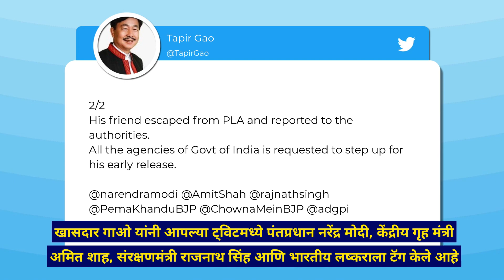China Army कडून भारतीय 17 वर्षीय भारतीय तरुणाचे अपहरण; अरुणाचल प्रदेश राज्यातील घटना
गाओ यांनी वृत्तसंस्था पीटीआयला माहिती दितेना सांगितले की, टॅरोन याचा मित्र जॉनी एईंग याने पीएलएकडून त्याचे अपहरण झाल्याबद्दल अधिकाऱ्यांना माहिती दिली आहे.'या मुलाची लवकरात लवकर सुटका व्हावी यासाठी आपण सर्व भारतीय यंत्रणांना अवाहन करतो, असे  खासदारा गाओ यांनी सांगितले.